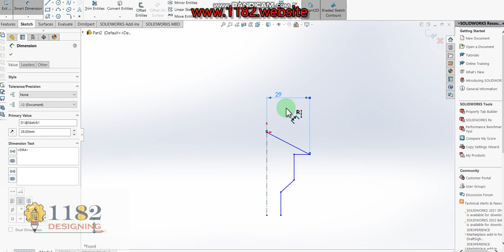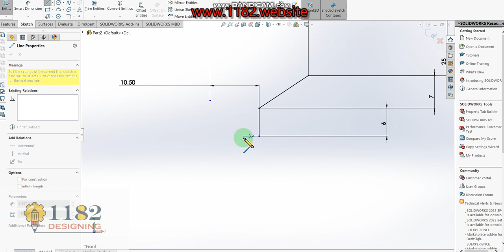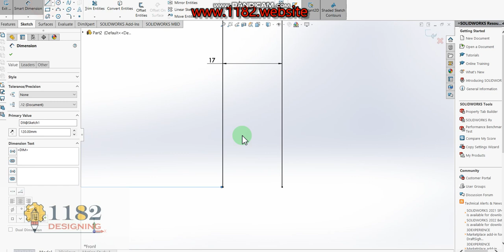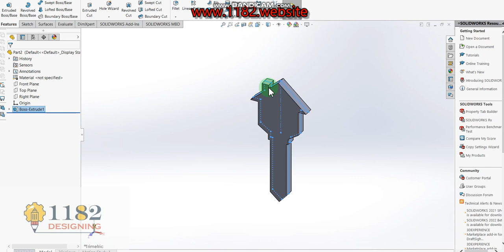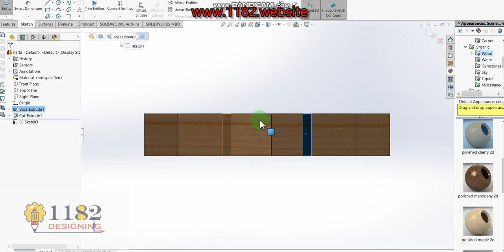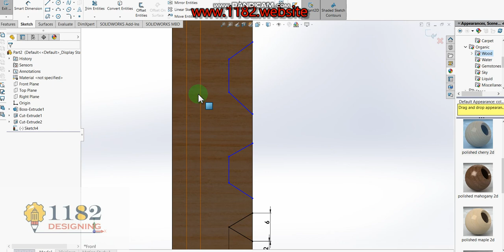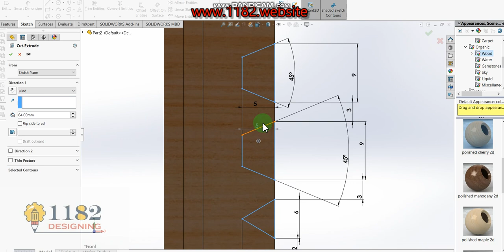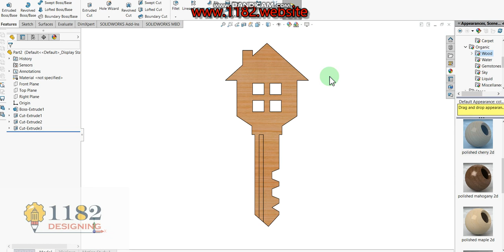How to Design a 3D House key logo in Solidworks?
Hello friends, today I will be showing how to make a 3D House key logo modeling in Solidworks.  This tutorial explains it step by step in detail so it is easy to follow at any level.